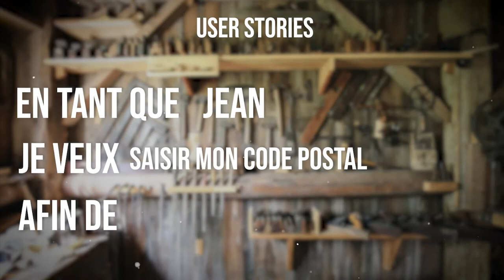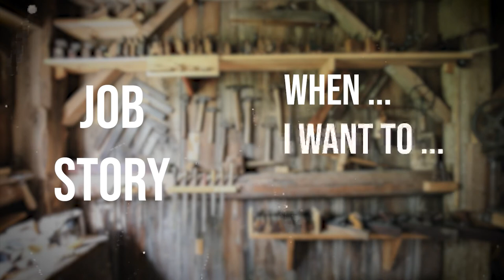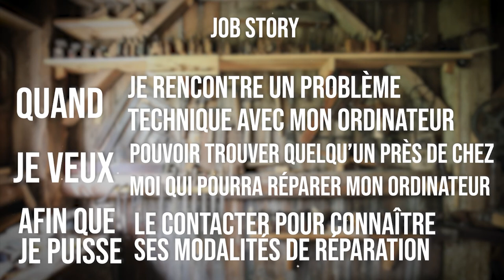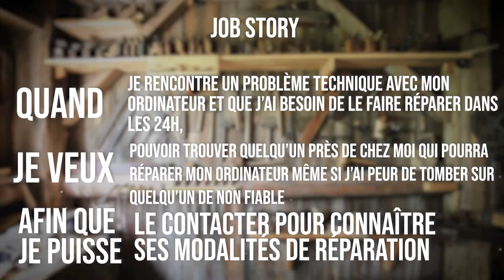Job Stories - L'Etabli (04/03/2021)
Vous connaissez les User Stories, mais connaissez-vous les Job Stories ? Venez en découvrir un peu plus sur ce sujet dès maintenant dans l'établi !

[Musiques]
Scott Holmes Music - Creative Design